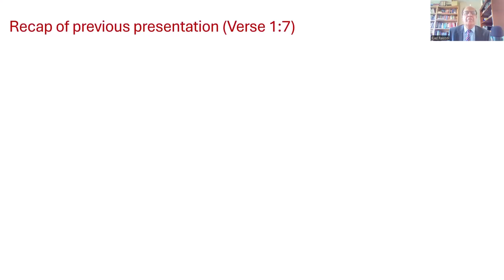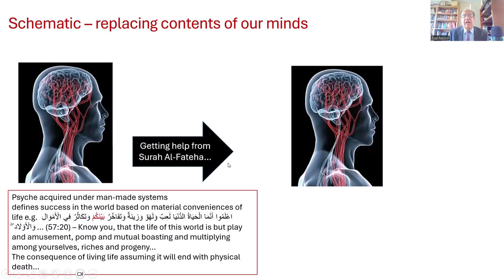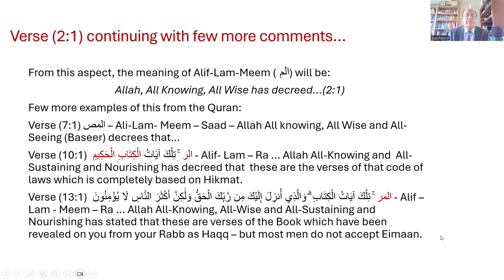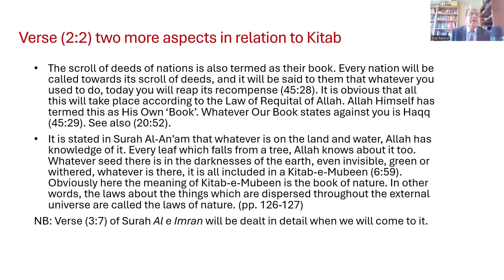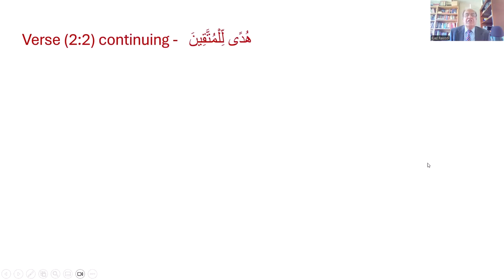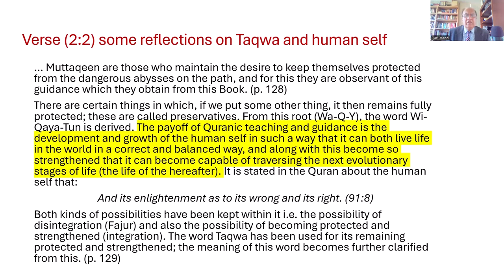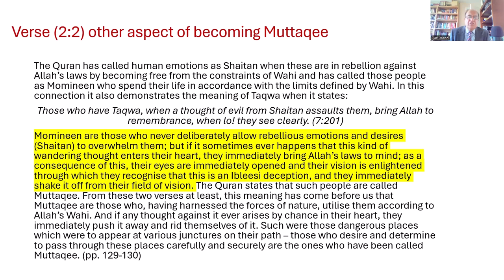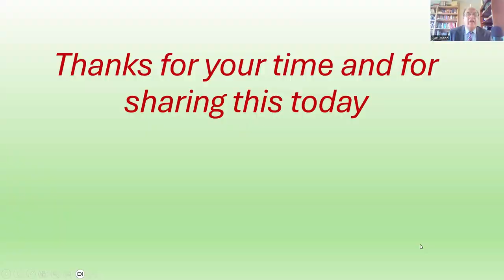Surah Al-Baqarah, Verses 1-2; Quran provides guidance to become Muttaqee, E. Rasool, 14 July 2024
This Surah begins with three letters Alif-Lam-Meem which are acronyms for Allah Aleem Hakeem decrees all that which is put forward for the guidance of mankind. It is in response to the supplications highlighted in Surah Al-Fateha.

This is the Book (the Quran) which will provide guidance to all those who are looking for it in this finite life of theirs. The Book contains all the knowledge which is required by the human intellect for it to navigate through the maze of earthly life, and it also explains the rationales and reasoning behind all its directions, commands, values, and attributes.

Doubts and uncertainties do arise in the human mind during this earthly stay and this Book will address all issues related to the human psyche as it is from Allah Who is Aleem and Hakeem.

This Book serves as a guidance for those who wish to become Muttaqeen and wish to avoid the dangerous alleys of worldly life – only the Quran can help to avoid these dangerous paths and guide on to Siraat e Mustaqeem.